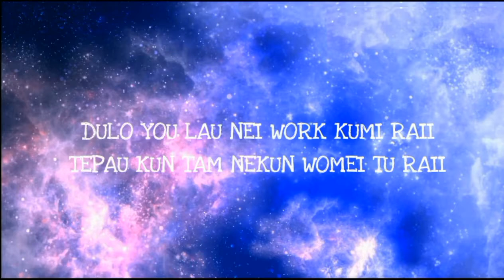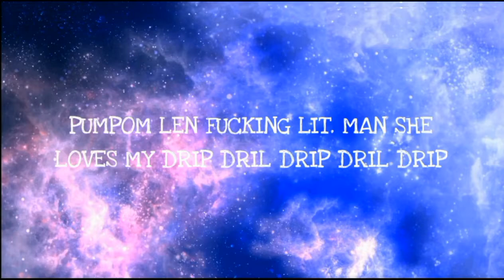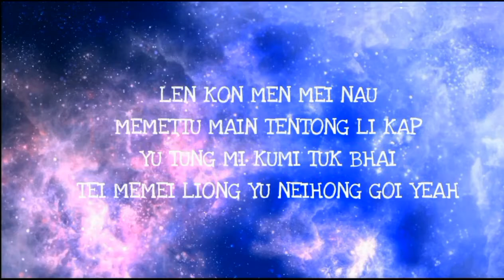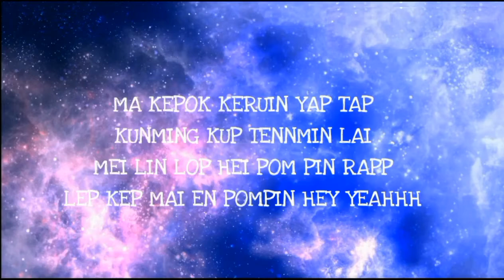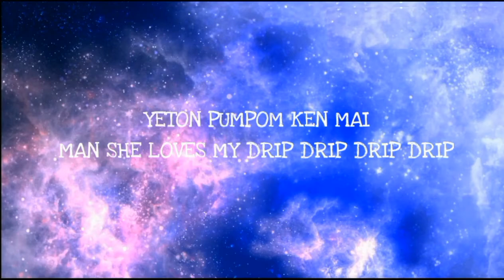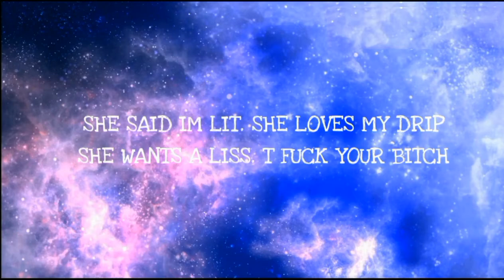WIPWUP Lyrics MaLay